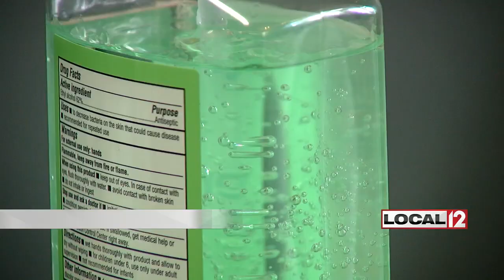Small businesses putting hope into winning relief grant from Hamilton County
CLIFTON, Ohio (WKRC) - Wednesday is the deadline for small business owners to apply for the Hamilton County COVID-19 Relief Program. The deadline comes as federal dollars dried up and Cincinnati City Council tries to come up with their own program.

The "Open" sign is on and the familiar sound of clippers is back at D1FF Hair Studio in Clifton. Owner Lincoln Lyle says the last two months have been difficult.

"The government told us to shut down, and this was the only thing that I have -- my only source of income,” said Lyle, who has been cutting hair for more than 20 years.

Lyle says he's been able to stay current on his shop rent and bills, but he doesn't have the same customer base anymore.

"People are still frightened to come. No matter if you wear a mask. I have several masks out here. I have hand sanitizer, but people are still leery of this whole COVID-19,” said Lyle.

The reduction in customers combined with being denied a federal Paycheck Protection loan has Lyle feeling left out. He's applied for the Hamilton County small business program, but there are no promises because recipients will be chosen through a lottery.

"Barbers and beauticians, hairstylists, I feel like we've been left out because we don't have 10-plus employees, so when we apply for these grants and loans, it kind of goes to bigger corporations,” said Lyle.

Cincinnati City Council is also stepping in. City Council members voted to set aside $500,000 to help small business owners recover from the pandemic, but both Lyle and City Council Member Jeff Pastor say that may not be enough.

"It is just a drop in the bucket,” said Pastor. “For two-and-a-half months, small businesses like D1FF Hair Studio have been suffering tremendously. There is, quite frankly, not enough money going to smaller businesses."

Pastor says he's been advocating for the city to find more money to help small businesses, but until then, Lyle is hoping his name is picked in the Hamilton County lottery as his customers slowly come back.

"Hopefully there will be a surplus and looking forward to the government trying to help us entrepreneurs,” said Lyle.

The deadline for the Hamilton County program is Wednesday, May 27 at 5 p.m.